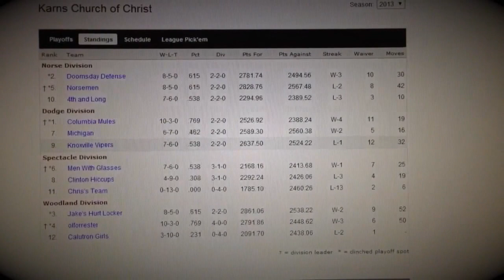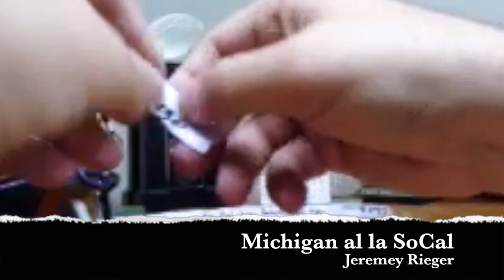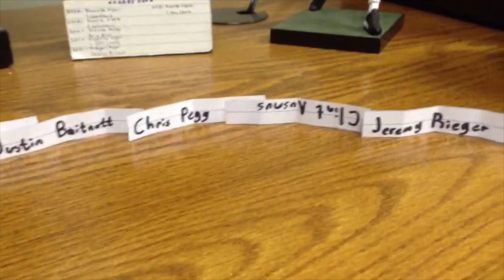2014 Karns Cup Football Draft Lottery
This video is about 2014 Karns Cup Football Draft Lottery